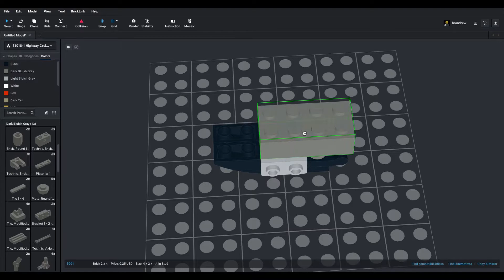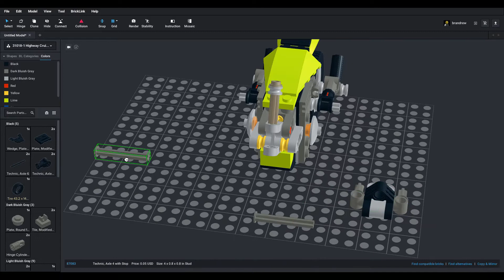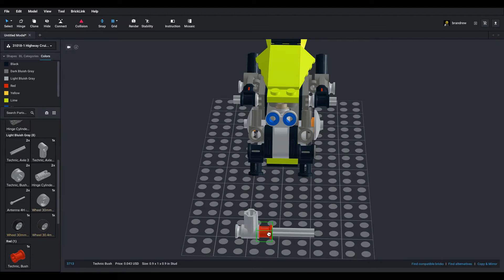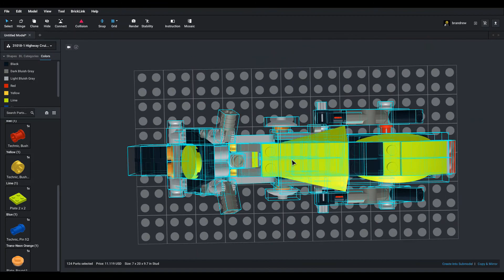Lego 31018 Highway Cruiser (Model B) Speed Build Stud.io by Andrew Masters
Cruise the open road with the retro 3-in-1 Highway Cruiser!

Discover the joys of the open road with the cool styling of the bright green Highway Cruiser. This cool, chopper-style motorcycle has long, angled front forks, wing mirrors, realistic engine and a twin exhaust pipe. Once you’ve built and taken it for a ride, rebuild it into a classic motorbike or a rough and tough dirt bike.

3-in-1 model: rebuilds into a classic motorbike or a dirt bike
Features a realistic engine with angled muffler, sleek bodywork, twin exhaust pipes and sharply raked front forks
Cruise the highways on this cool chopper-style motorcycle
Highway Cruiser measures over 3” (9cm) high, 6” (17cm) long and 1” (5cm) wide
Classic motorbike measures over 2” (7cm) high, 6” (16cm) long and 1” (5cm) wide
Dirt bike measures over 2” (7cm) high, 5” (14cm long) and 1” (4cm) wide